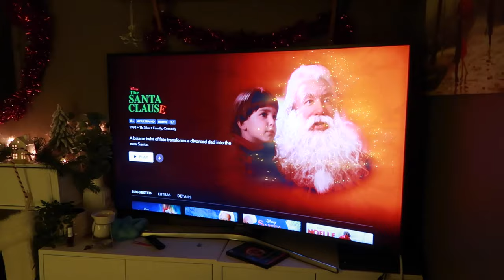VLOGMAS DAY 7: Drawing a Christmas display on the window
Welcome to Vlogmas day 7, I hope you enjoy xxx

✷ 𝐒𝐔𝐍𝐃𝐀𝐘 7PM - WEEK IN THE LIFE
✷ 𝑶𝒄𝒄𝒂𝒔𝒊𝒐𝒏𝒂𝒍 𝒗𝒊𝒅𝒆𝒐 𝒐𝒏 𝒂 𝑾𝒆𝒅𝒏𝒆𝒔𝒅𝒂𝒚 8𝑷𝑴

*some items are PR / AD items and gifts

As a creator, occasionally I am occasionally sent products to test out but am under no obligation to post about them or give them a good review and all opinions are my own. Any paid content will be disclosed. I also occasionally use affiliate links on my channel, which means that if you click and/or purchase something through one of my links, I may make a small commission from that click or sale. Thank you for supporting me.